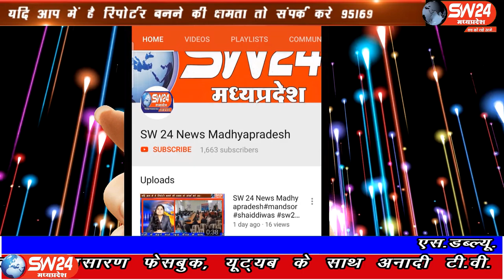khargone- बढ़ते संक्रमण को रोकने के लिये जिला स्तरीय संकट प्रबन्धन समूह की बैठक आयोजित हुयी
खरगोन जिले में बढ़ते संक्रमण को रोकने के लिये जिला स्तरीय संकट प्रबन्धन समूह की बैठक आयोजित हुयी बढ़ते जिसमें बड़तें संक्रमण को रोकने के लिये महत्वपूर्ण स्वास्थ्य व्यवस्थाये जुटाने पर चर्चा परिचर्चा करते हुये लॉक डाउन को 26 अप्रैल तक यथावत रखने का निर्णय लिया गया है। खरगोन राहुल पण्ड्या की रिर्पोट।